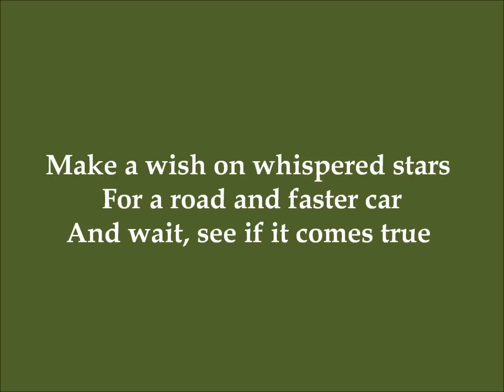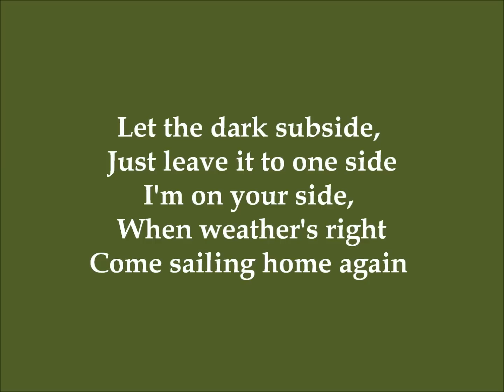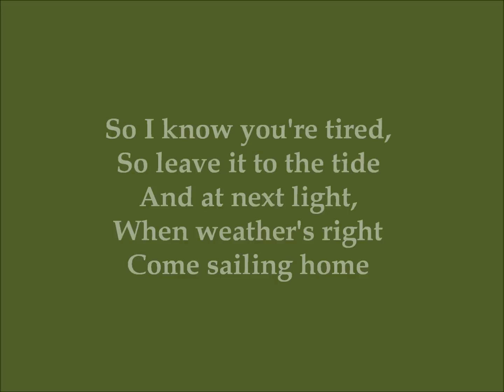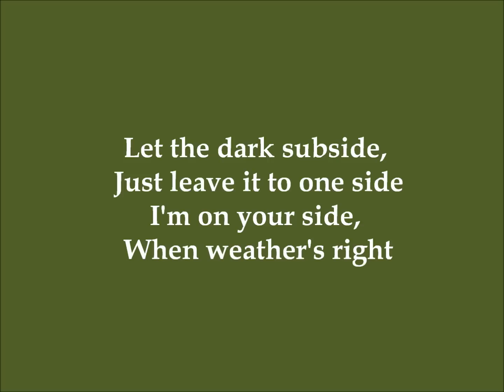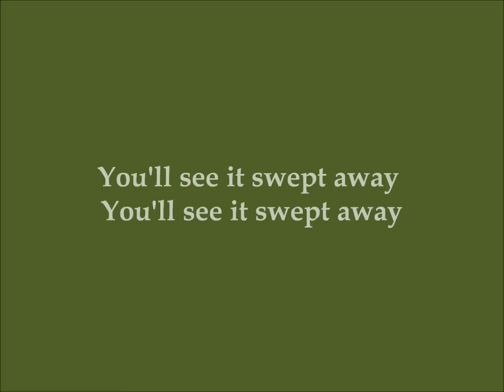Castaways - I Am Not Lefthanded (Dance Moms) - Lyrics